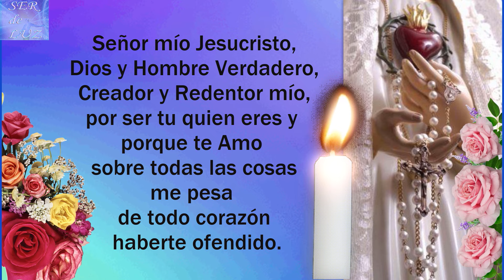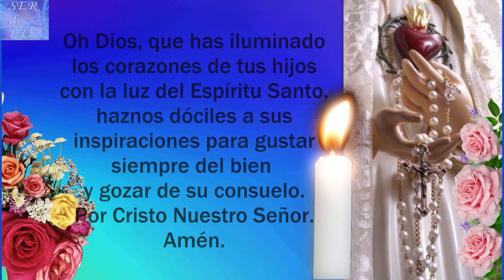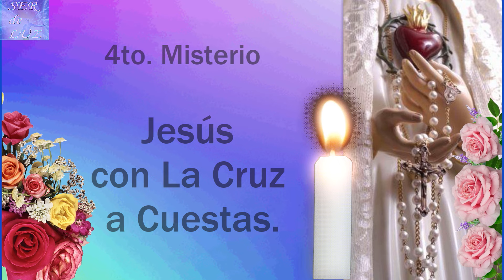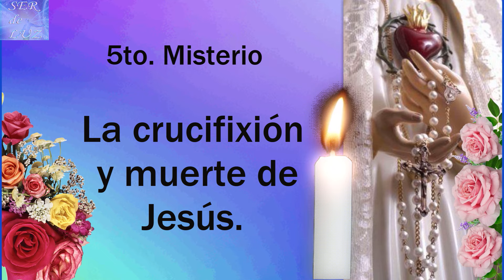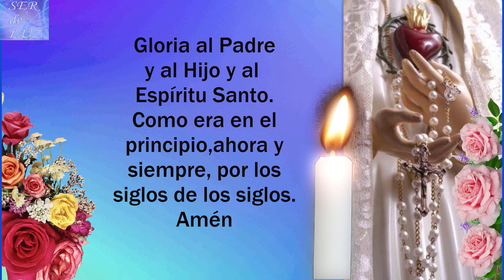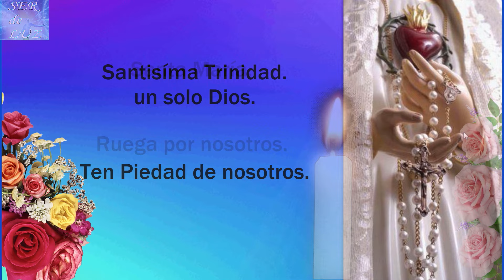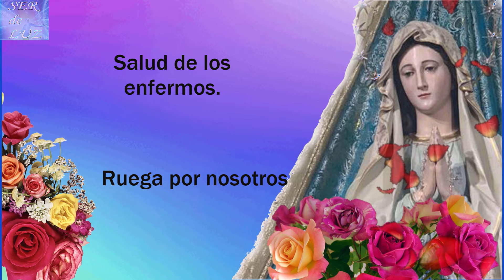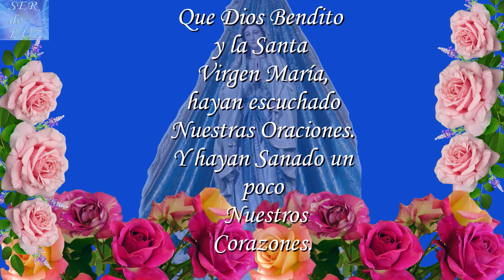SANTO ROSARIO DE HOY DOMINGO 2 DE JUNIO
APÓYANOS HACIENDOTE MIEMBRO DEL CANAL. BENDICIONES PARA TODOS LOS QUE NECESITEN EL SANTO ROSARIO , COMPLETO. RECUERDEN QUE ESTÁ HECHO CON MUCHO ESFUERZO. BENDICIONES (HOLY ROSARY TODAY) SantoRosario hoy misterios Virgen María Reina de La Paz

Misterios Luminosos
# Rosario Gloriosos
Rosario Gozosos
Misterios Gozosos
Santo Rosario Dolorosos
Misterios Dolorosos